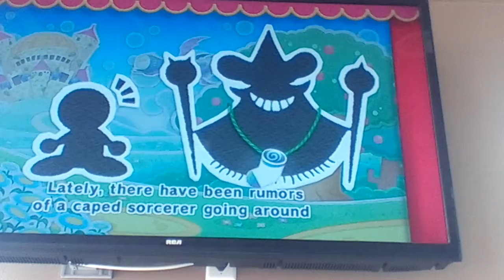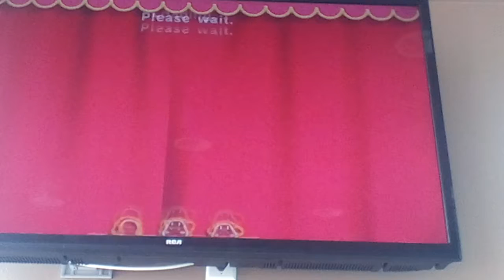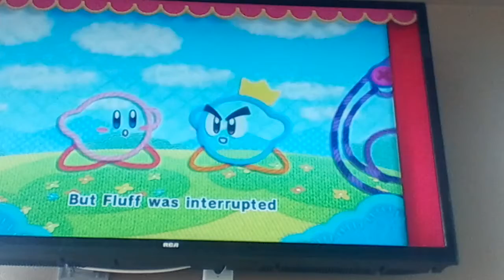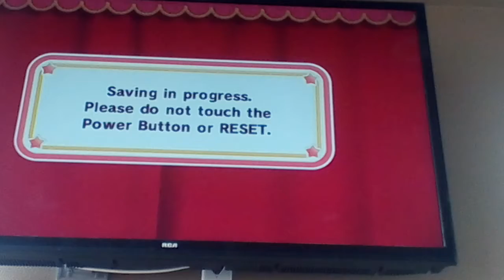Kirby lost his well known power! Kirby's epic yarn part 1